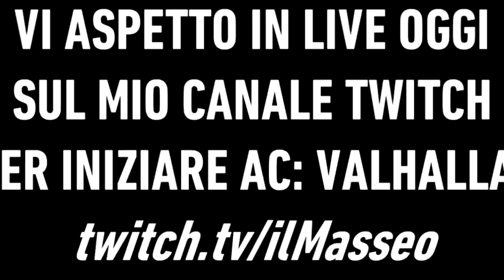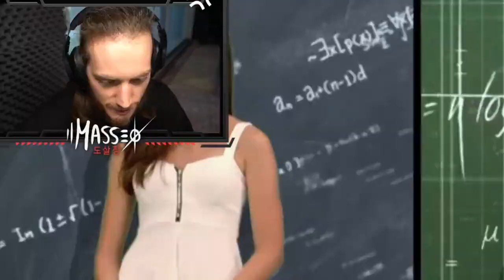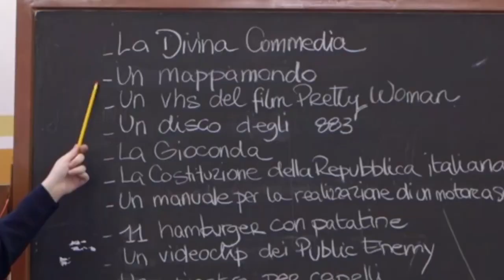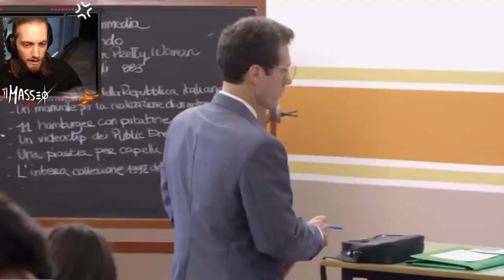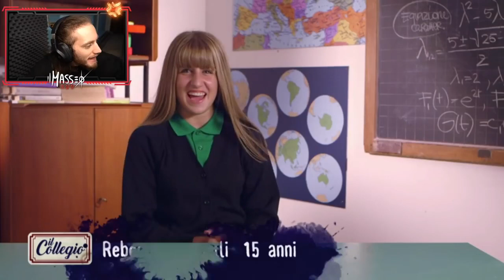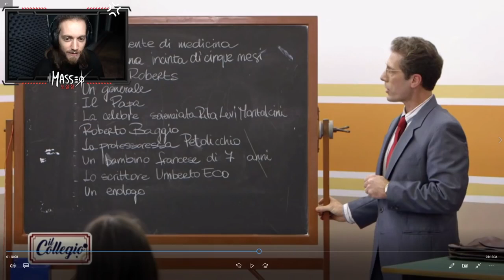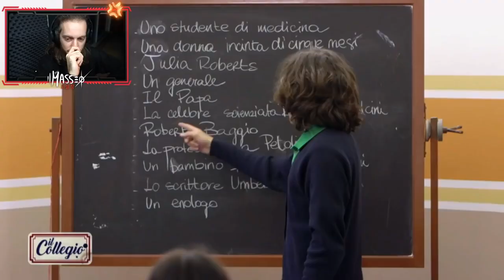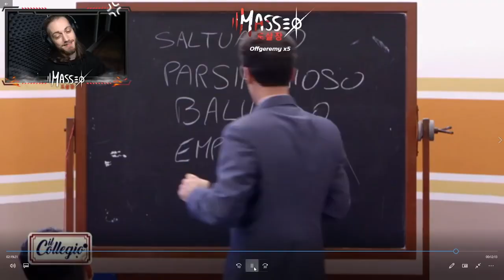IL COLLEGIO 5 Prima Puntata (reaction masseiana) 😂😂😂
Ecco che porto il masseo per la prima volta sul mio canale se vi piace o avete altre richieste scrivetelo nei commenti Grazie a tutti ✌🏻👋🏻🙏🏻😘😘😘😘😘